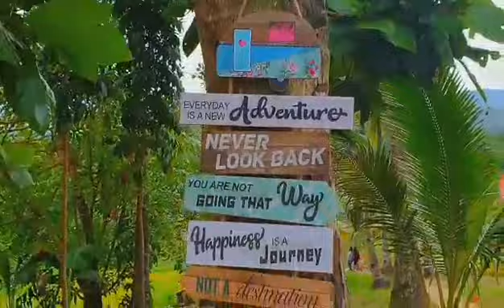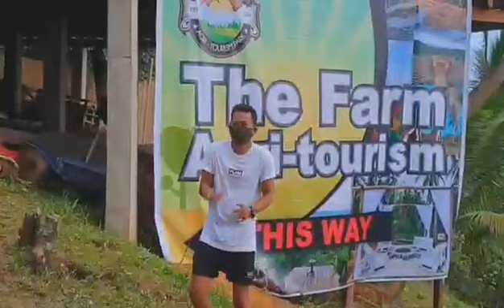Full video later...